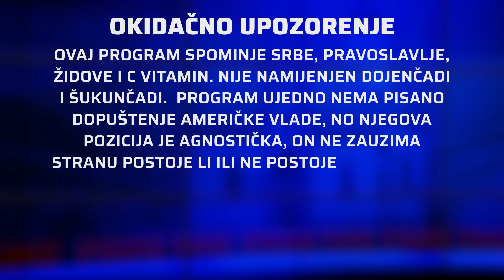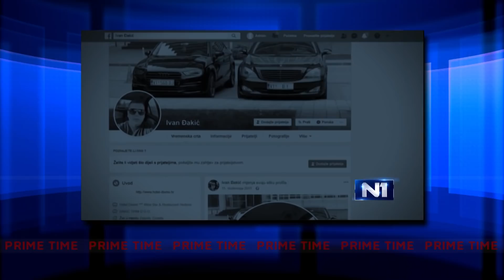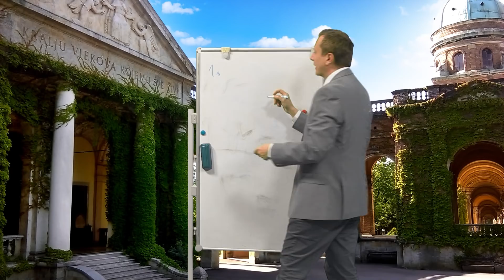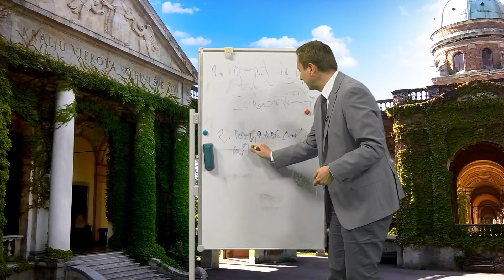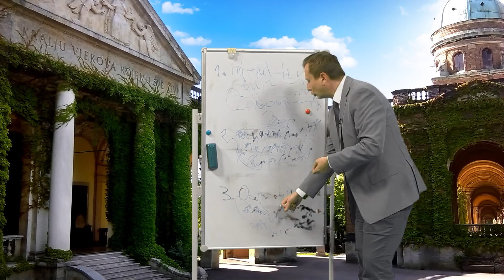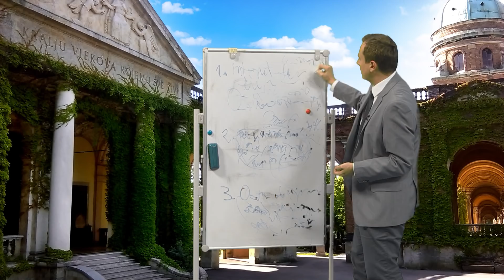Veliko nada | #133 | Prime Time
Što nama znači pravoslavni Božić i kakvi su odnosi sa Srbima? Kuda ide divlji Bandić i moramo li š'njim? Tko brani hrvatsko nebo, gdje idu hrvatski imigranti, kako voljeti domovinu i čemu sve koristi vitamin C? Na sva ta pitanja dajemo popust na odgovore!